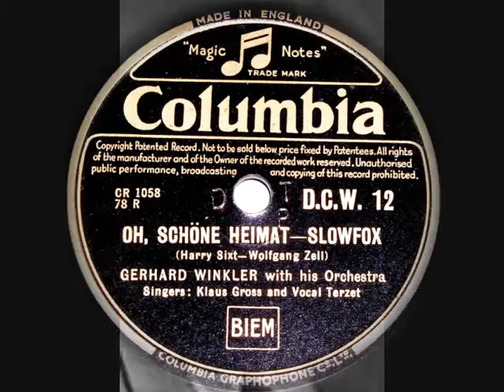78 RPM - Gerhard Winkler and his Orchestra - Oh, Schone Heimat (1950)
Gerhard Winkler with his Orchestra
‘Oh, Schone Heimat’ (Slowfox)
Singers: Klaus Gross and Vocal Terzet.

(Harry Sixt, Wolfgang Zell)

78 RPM Shellac single - size 10".
Columbia record label - No: D.C.W. 12.
(1950)